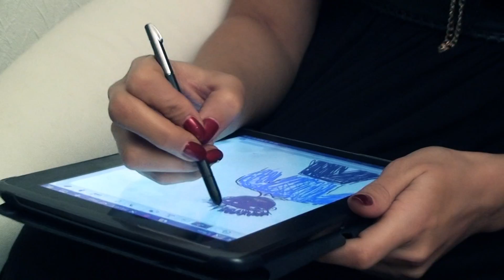Allone & Laura Raila "How_Strong_We_Are" [Official Video]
Artiste : AllONE & Laura Raila
Titre :    How_Strong_We_Are
Réal :    WanoDesign